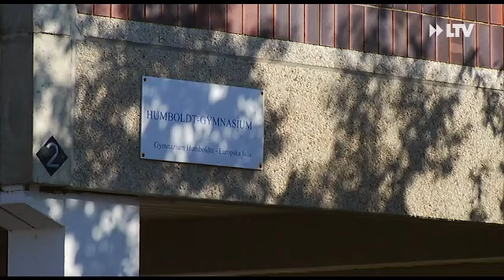Ein Stein als Schild - 05.10.2018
Die Schüler und Lehrer vom Humboldt-Gymnasium sind wütend. Das Eingangsschild fehlt. Das haben Unbekannte jetzt schon zum zweiten mal geklaut. ,,Nicht mit Uns!" sagen sich die Schüler und fahren größere Geschütze auf.